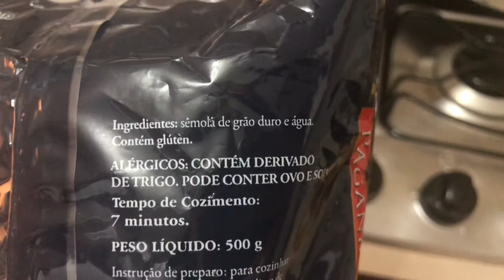MOLHO PESTO• massa ao pesto facil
Ooi, hoje ensinei a fazer a minha versão do molho pesto, super fácil, rápida e até econômica!
Espero que gostem! Qualquer dúvida pode deixar aqui nos comentários!